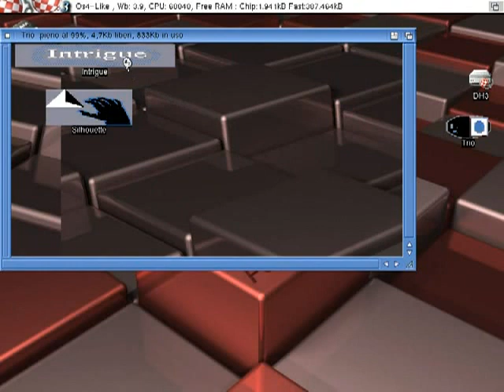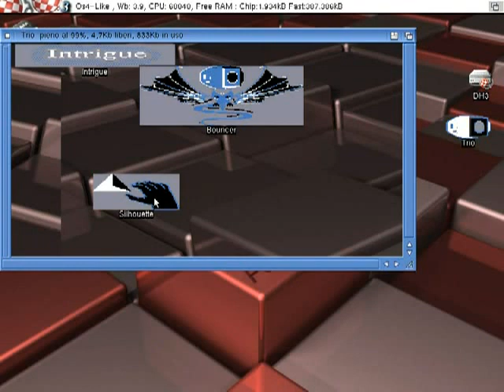AMiGA OS File2Disk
AMiGA OS Scrivere ADF Su Disco Con File2Disk

AMiGA OS Write ADF On Disk With File2Disk